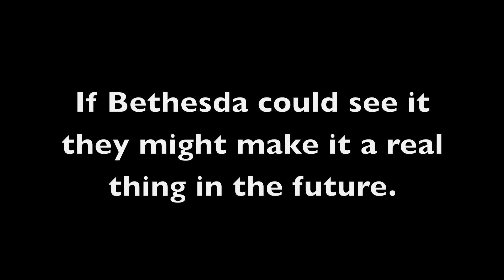Time Travel Shout (The Elder Scrolls 5: Skyrim)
Use this shout to undo the last couple minutes of game play.  The idea is to send you back to before you pick pocketed someone or before you killed an important character you didn;t mean to kill.

Please note this is only an idea not yet an in game ability.